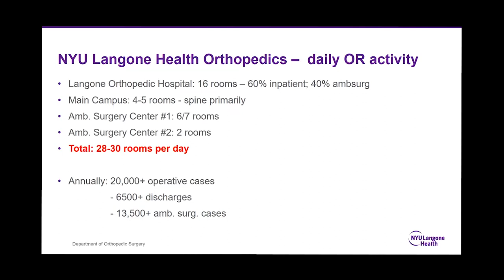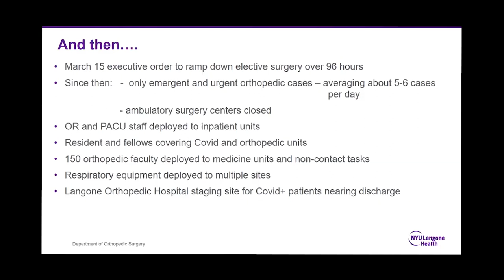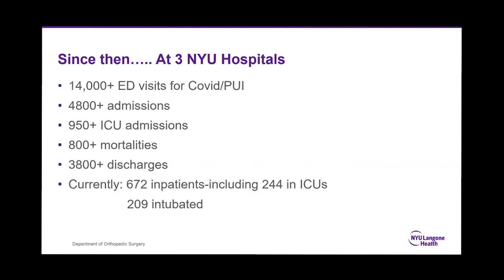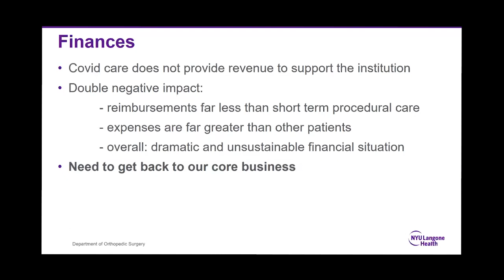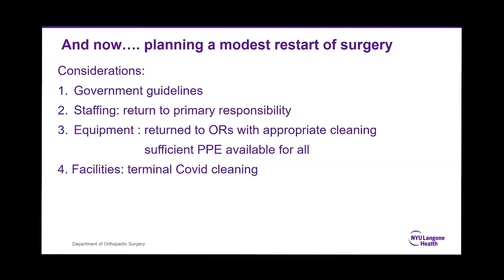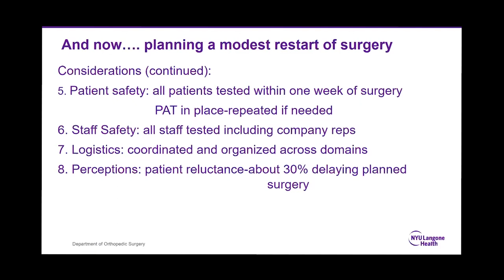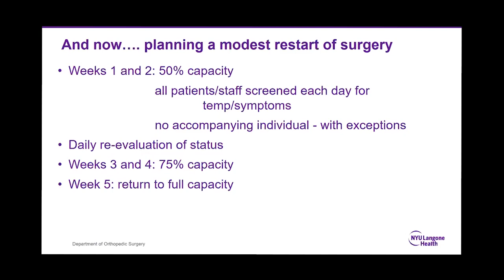Orthopedics This Week: Master Class #3 with Joseph Zuckerman | Flexion Therapeutics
Master Class for when and how to get back to surgery, safely and profitably.

At MedTech Momentum, we create turnkey webinars for medical device companies and healthcare practices.